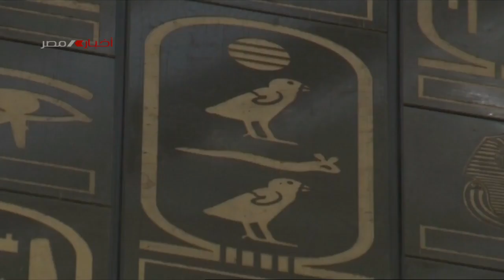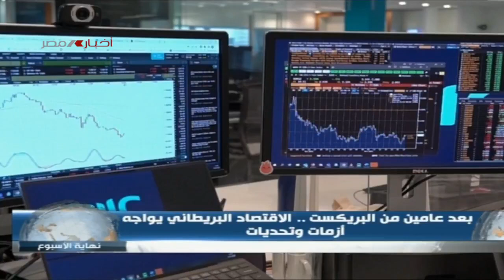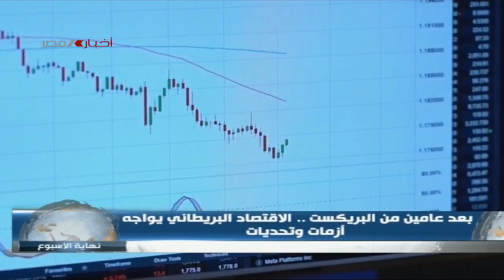15_12_2022برنامج نهاية الاسبوع / الاجندة المصرية خلال القمة الامريكية الافريقية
15_12_2022برنامج نهاية الاسبوع / الاجندة المصرية خلال القمة الامريكية الافريقية
ـــــــــــــــــــــــــــــــــــــــــــــــ